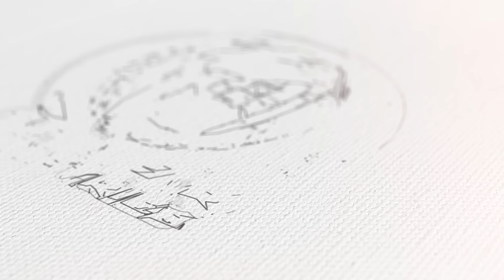Urgent Message The SIgn of Jonah the Eclipse and Gods Warning to the World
Jesus mentions in Matthew, the 'sign of Jonah" so what fully is the sign? Is there any significance to the comign solar eclipse? Is Heaven warning us? And if so why?